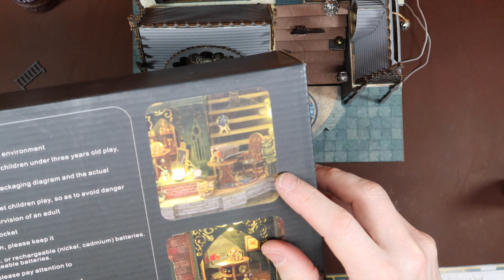Luna Magic House Build-Final Day (18)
I thought things had been going too easily lately, so I decided to up the difficulty level a bit with this build, I think it's from the same company that did the wand shop I build a couple of months back, so I think this one should be a challenge and also at least a couple of weeks getting done. Let's have some fun with it!

As usual, here's the link to this kit if you're interested, also this is one of those kits that are multiple sellers of, so I'd shop around and find the best price